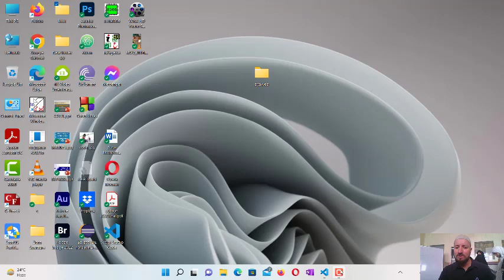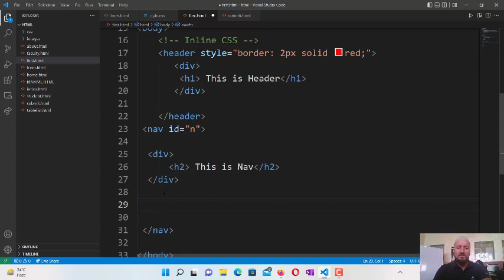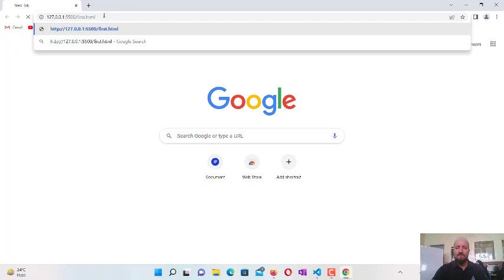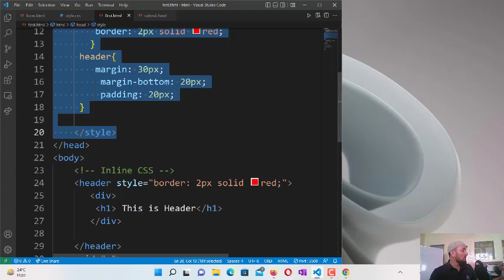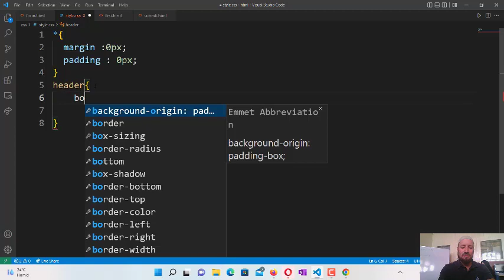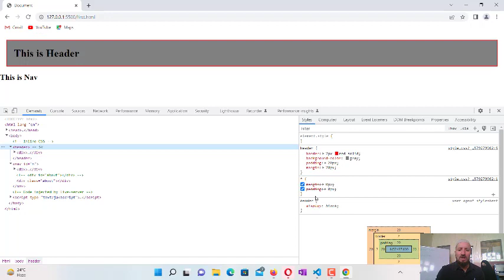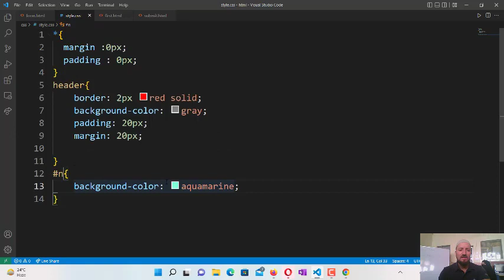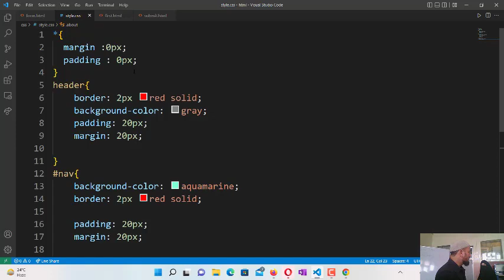Box model and External CSS file